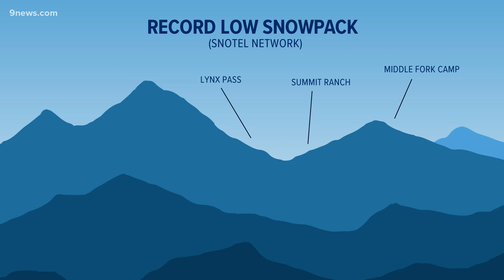How does the lack of snow impact Colorado?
It will take above average snowpack this season to get our low reservoirs even close to full in the spring, but the numbers are not good heading into the winter months.

9NEWS (KUSA) is located in Denver, Colorado.